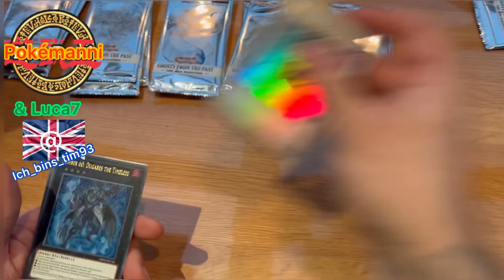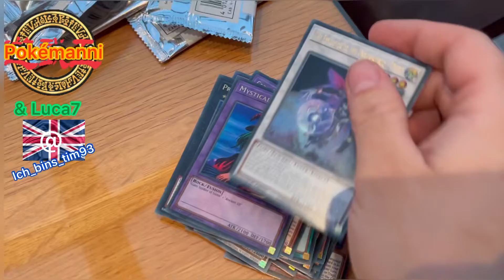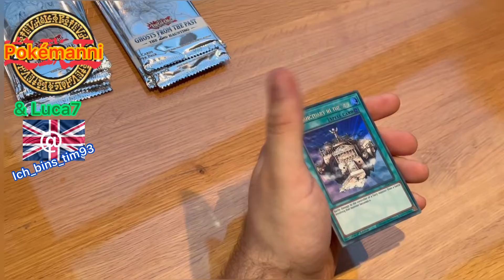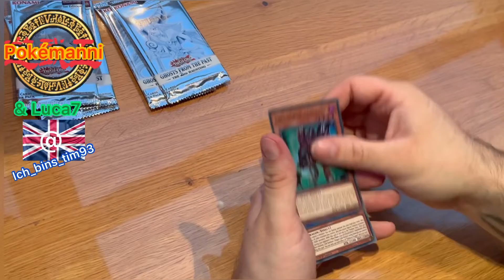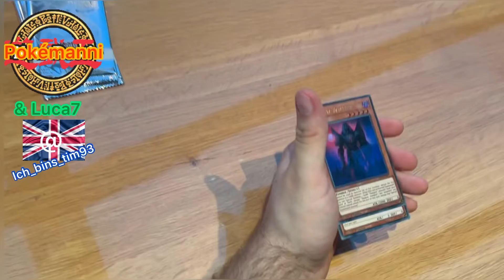Es folgt zugleich das 2. Display YuGiOh - Ghost from the Past 2 engl bei Ich_bins_Tim93